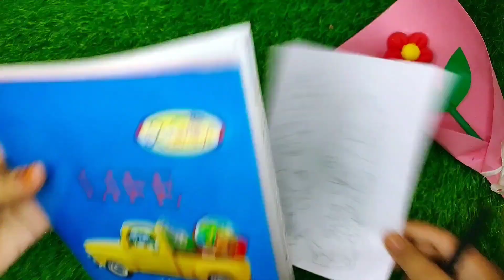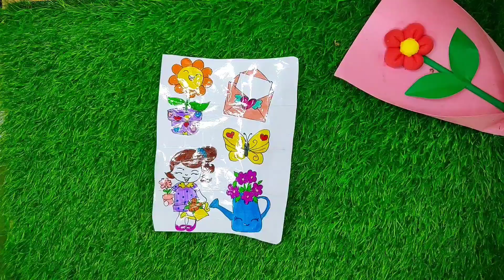Homemade stickers/ How to make stickers / diy stickers / how to make stickers at home 😱❤️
Cover Topics:
diy stickers
diy stickers at home
diy stickers at home easy
diy stickers using sticker paper
diy stickers no double sided tape
diy stickers no wax paper
diy stickers no glue
diy stickers with tape
how to make diy stickers with tape
homemade stickers
homemade stickers easy
homemade stickers easy and simple
homemade stickers kaise banaen
homemade name sticker kaise banaye
homemade stickers without tape
homemade stickers without tape and double sided tape
how to make stickers at home easy
school supplies
school supplies craft
school supplies ideas

DIY,
paper craft,
easy paper crafts,
origami paper,
crafts from paper,
home make,
handmade,
wall hanging,
easy paper crafts,
Home decoration,
craft paper,
Without,
paper crafts for school,
arts and crafts notebook,
paper craft,
homemade gifts,
kawaii,
Walmart,
wall decoration ideas,
craft tamil,
craft talent,
school supplies,
Hippopotamus,
mud.
slime,
how to make
home make
how to make
homemade crafts
homemade items
##10 household craft items
Homemade stationery items in tamil/stationery in tamil
How to Make Products/Stationery Items Home in Tamil
craft material made of/craft material in tamil
Making Homemade Craft Materials @ Art N Craft Creative /
Homemade Craft Materials/Crafts in Tamil
Articles Crafts Tamil, Useful Crafts, Tamil, Crafts Videos
tamil, how to, how to make, simple crafts, craft ideas
Tamil, Crafts Tamil Channel, 2021, Homemade, Homemade
craft things, homemade craft items, hand made crafts,
How to make craft items, how to make fevicol, home
Air-Dried Clay, Homemade Paint, 10 Homemade
handmade crafts, home made crafts
making craft things, making craft things at home, tamil
Homemade Crafts, Arts & Crafts, Paper
Household crafts/crafts/crafts/craft things/in craft school
Craft Items/How to Make Craft Items at Home/DIY/DIY
Household Craft Items/DIY Household Craft Things/Crafts Tamil/
tamil crafts
How to make fevicol, how to make crayons without candle
Make, How to Make Paint Brushes, How to Paint Without Glue
Make, How to Make a Glue Gun, How to Make Glitter Washi Tape,
How to Make Beads, Glitter Without Gift Wrapper
Create, How to make air dry clay without glue,
How to make eraser pen, all craft items at home
Create, DIY, Homemade, Latest, Google, Lockdown Crafts, At Home
Making craft things, Navafi's slime-diya, crafts,
how to make craft cheese